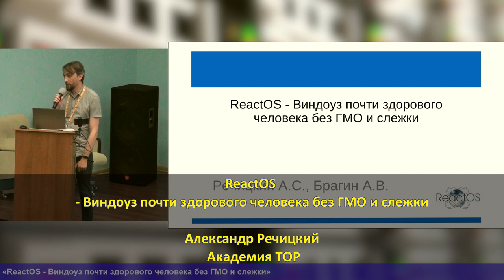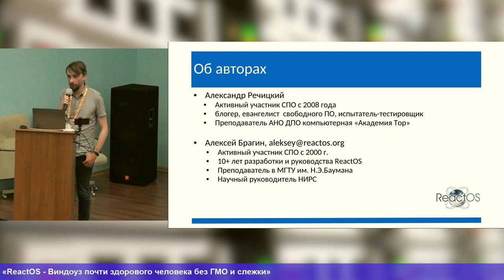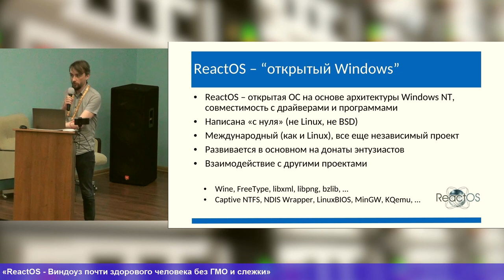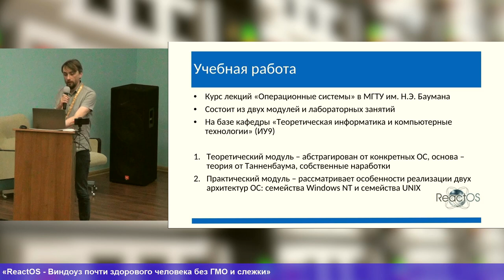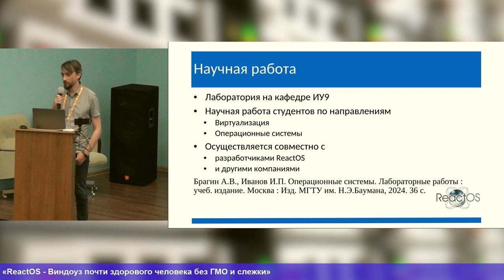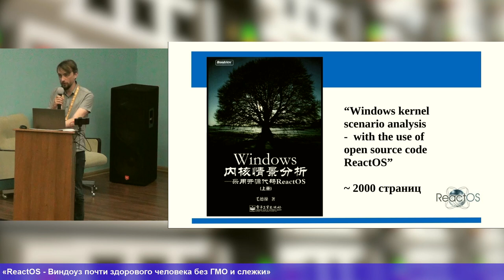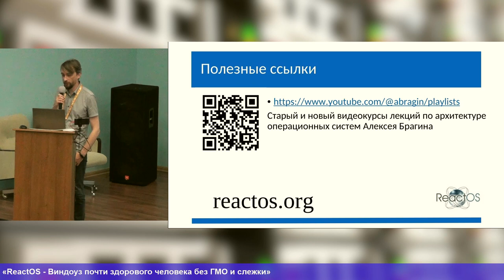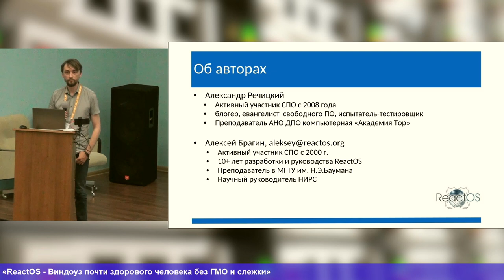ReactOS — Виндоуз почти здорового человека без ГМО и слежки (Александр Речицкий, OSEDUCONF-2024)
* Александр Речицкий

←tt→ReactOS←/tt→ — это свободная операционная система с открытым исходным кодом,
основанная на архитектуре Windows, которая хорошо подходит в качестве
методического материала на курсе об архитектуре операционных систем.